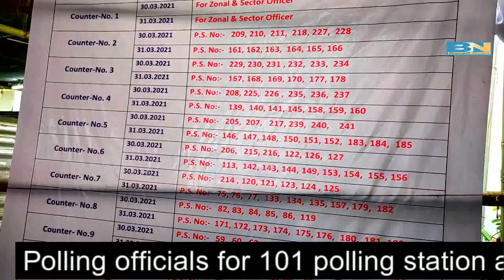Polling officials for 101 polling station across remote areas of Dima Hasao started movement